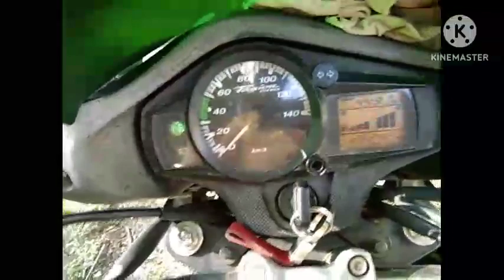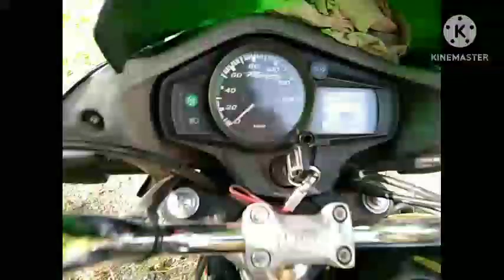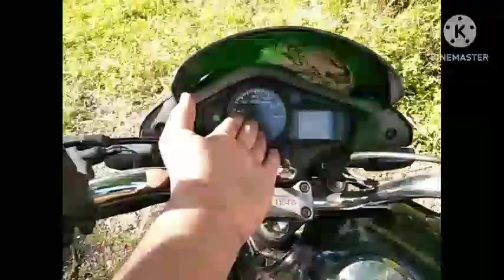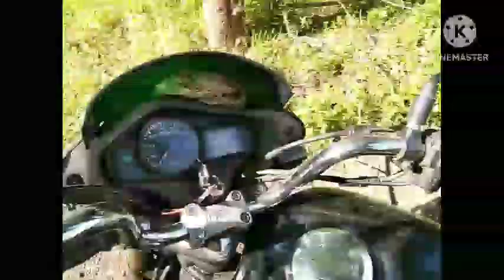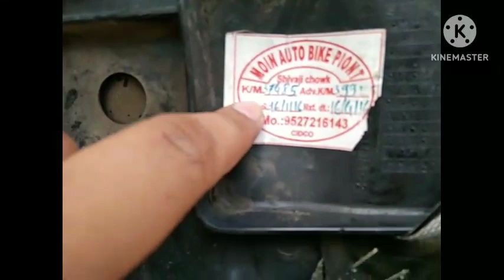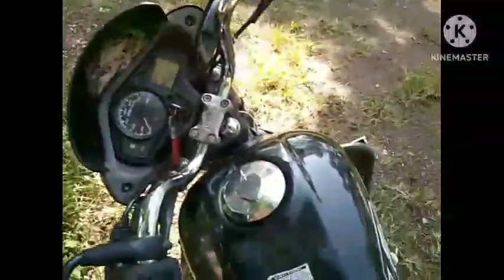5 Negative points of passion por 😵😵😵 / aur le lo second hand